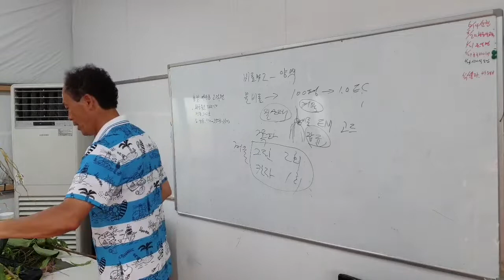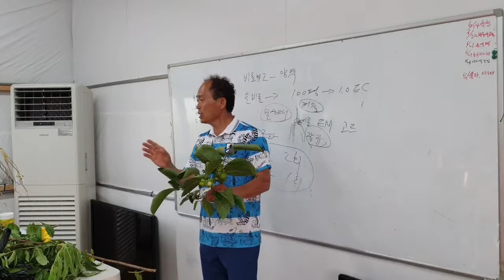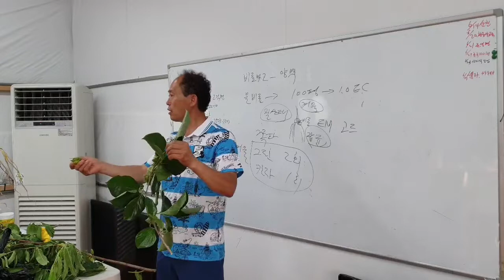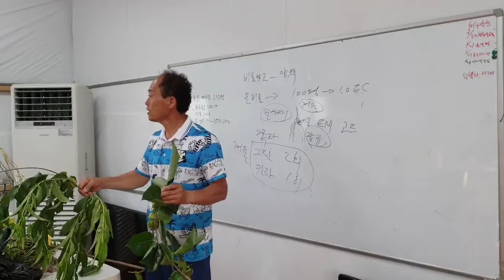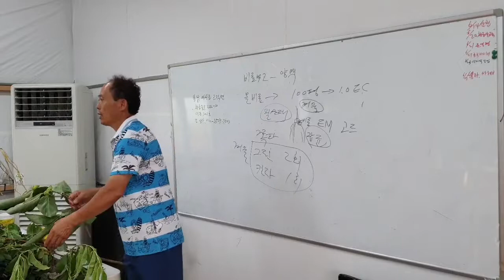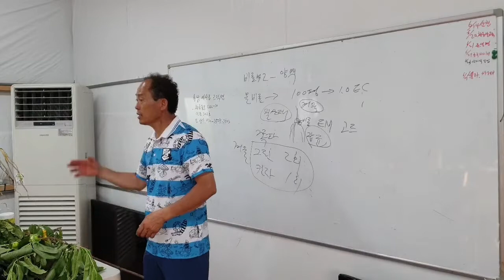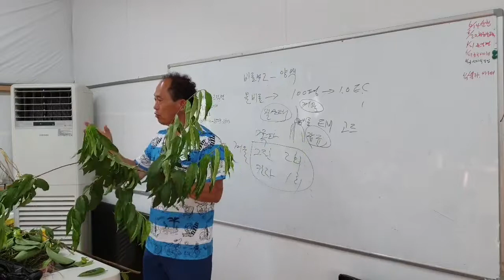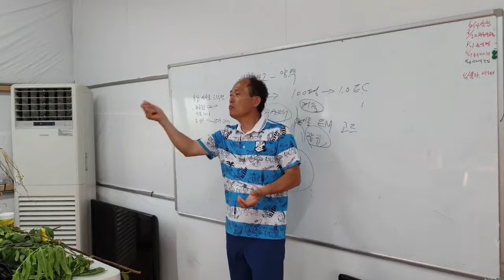황금알농법 강의 2번영상 19년6월20일